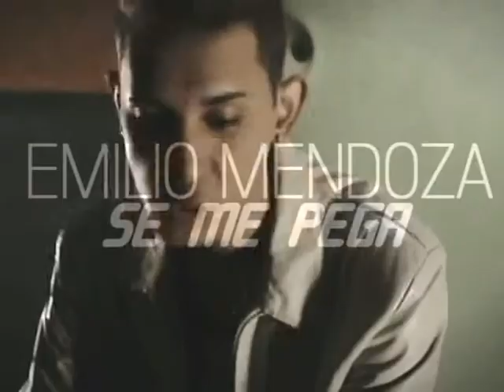CURIOSOS EN NAVIDAD